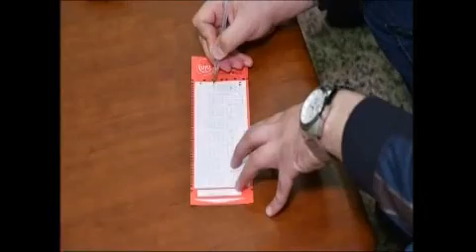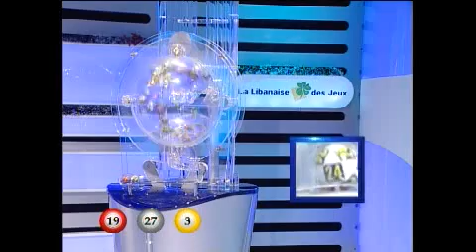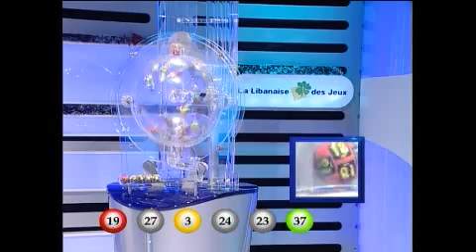LOTO LIBANAIS - LBC LIVE DRAW 09.01.2017